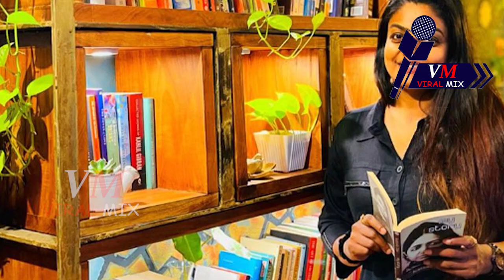കറുത്തമുത്തിലെ നായികയെ ഓര്‍മ്മയില്ലേനടി പ്രേമി ഇന്ന് ആരാണെന്ന് അറിയാമോ I premi vishwanath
കറുത്തമുത്തിലെ നായികയെ ഓര്‍മ്മയില്ലേ
നടി പ്രേമി ഇന്ന് ആരാണെന്ന് അറിയാമോ
ലക്ഷങ്ങൾ പ്രതിഫലം